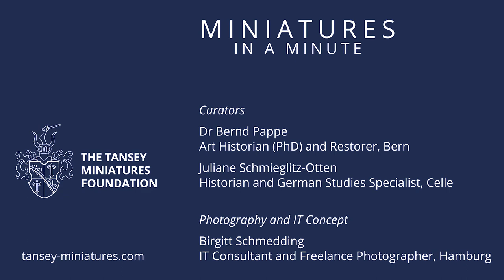MINIATURES IN A MINUTE _#001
Peter Edouard Stroerly
Georg IV as Prince of Wales
This striking picture demonstrates the talent of the German miniaturist Edouard Stroely. He worked for the British court at the time the image was created. Although he repeated a well known idealized representation of the later George IV his portrait is atmospheric and lively.
He modelled the face lightly and delicately, accentuating the eyes, their long lashes, the fine structure of the hair, and the sideburns. The sensual facial expression, combined with the slightly tousled hair, gives the picture a dashing and romantic touch. This was likely to have been to the prince’s taste - as he was known for his extravagant lifestyle even before he acceded to the throne.